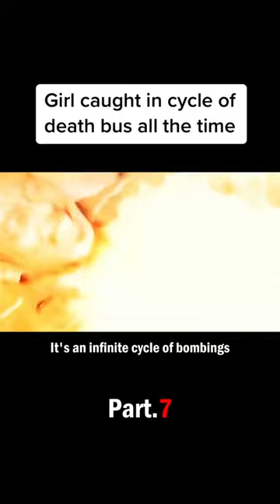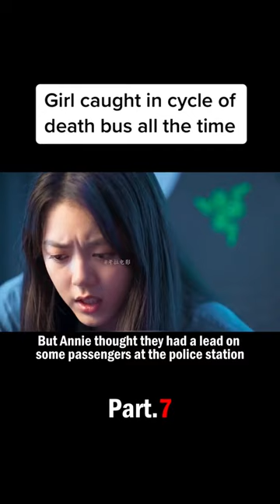Part 7 | Girl caught in cycle of death bus all the time